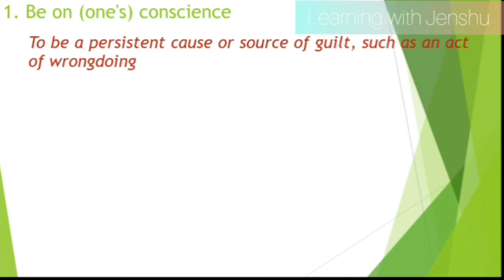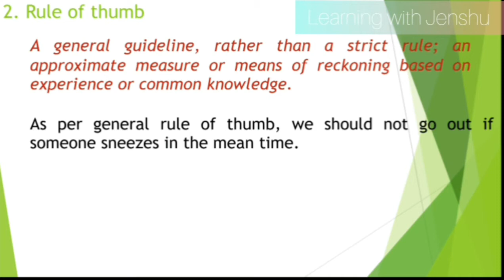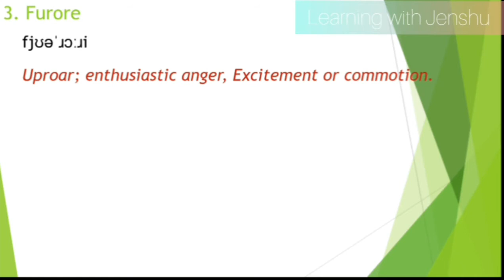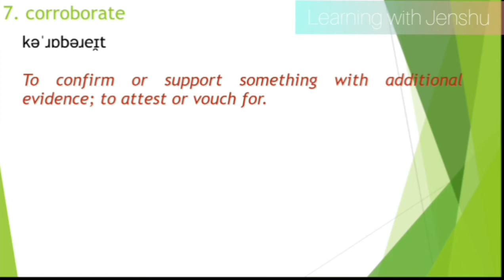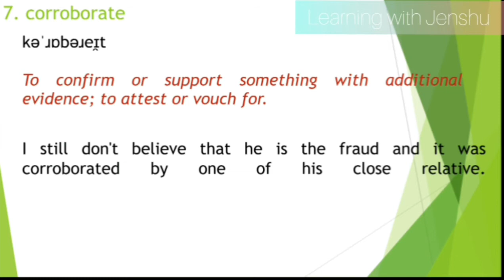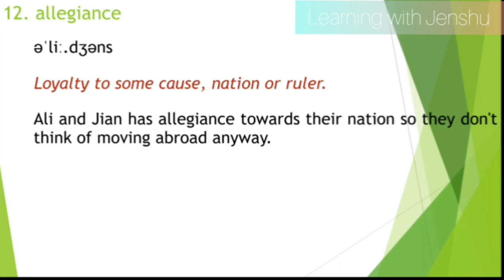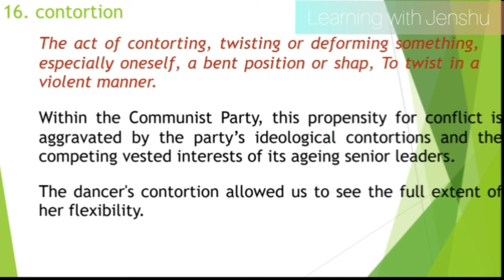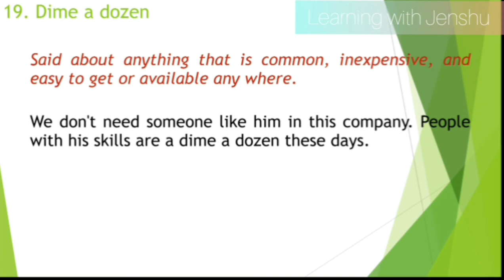English Vocabulary Series|Day 13| English Words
This video will make you easier to understand the words and use them in daily life. If you watch the video twice  there will be no need to put extra efforts to remind these words. This video is very useful to learn English,  however it will be more beneficial if you are preparing for IELTS and officer level psc exam, this video will be the best to learn the vocabulary words.